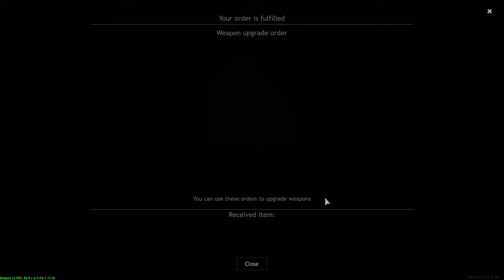Enlisted - Neyse Son Maçta Topladım (Konuşmasız) (2K)